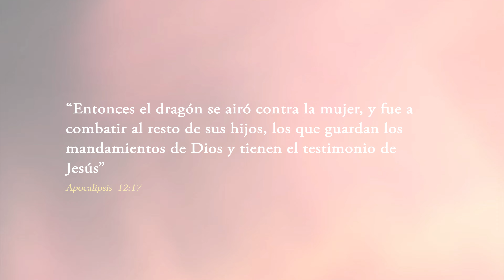EL FUNDAMENTO DEL GOBIERNO DE DIOS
Desde el Departamento de Escuela Sabática os compartimos la novena cápsula de este segundo trimestre, "El fundamento del gobierno de Dios".

Que el Señor os bendiga y os deseamos un feliz sábado.